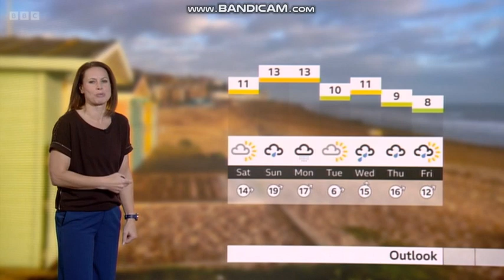Nina Ridge South East Today weather 2023 12 22